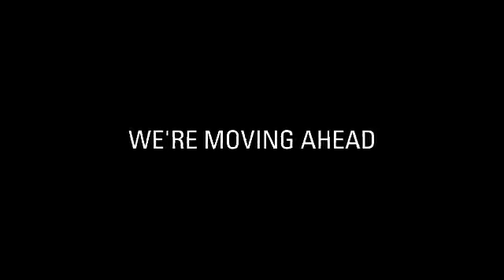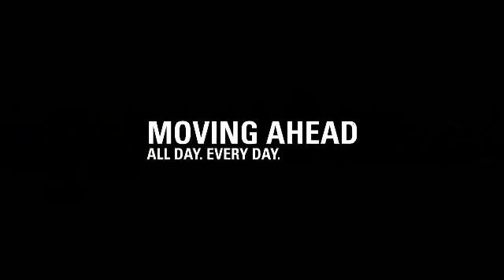CAT Radlader K Serie